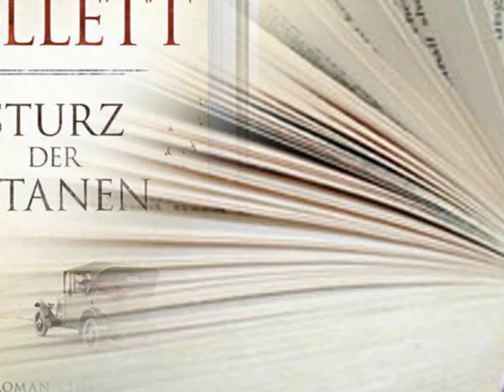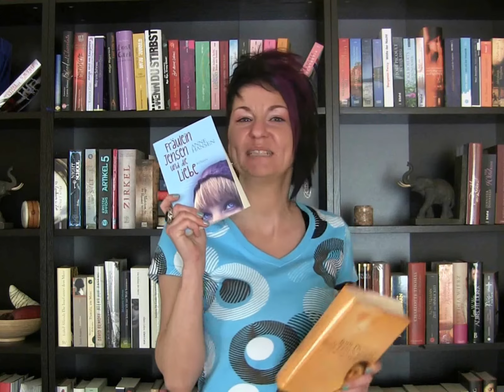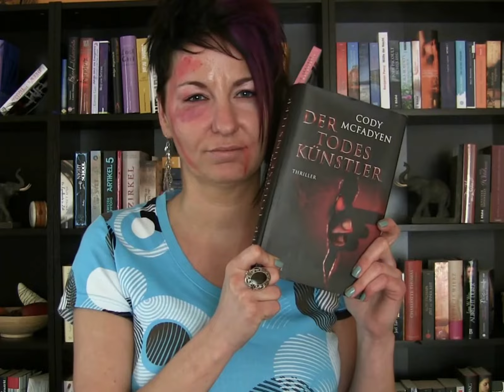Leseratte "Entweder oder [TAG]" (für Leseratten)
Entweder oder:

Schmales Buch oder fetter Wälzer?
Gebraucht oder neu?
Historisch oder Fantasy?
Hardcover oder Taschenbuch?
Lustig oder traurig?
Sommer- oder Winterleser?
Klassiker oder Mainstream?
Ratgeber oder Romane?
Krimi oder Psychothriller?
E-Book oder Printausgabe?
Sammeln oder ausmisten?
Internet oder stationärer Buchhandel?
Backlist oder Novitäten?
Bestseller oder Ladenhüter?
Koch- oder Backbuch?

Getagt sind alle, die mitmachen möchten!
Damit ich nix verpasse, sende mir bitte eine Videoantwort!!!